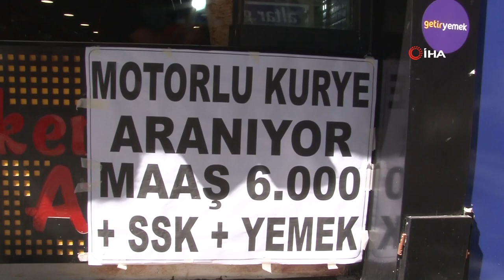6 Bin TL’ye Çalışacak Eleman Bulamıyorlar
Elazığ’da yemek sektöründe faaliyet gösteren Hatay usulü dönerci 6 bin TL maaş ile çalışacak eleman bulamıyor. İşletme çareyi son olarak '6 bin TL maaş, SSK ve yemek veriyoruz' şeklinde ilan yazarak cama astı. İşletme sahipleri, dolgun maaşa rağmen vatandaşların henüz başvuru yapmadıklarını belirtti.

"6 bin TL maaş veriyoruz ama eleman bulamıyoruz"
Dürüm sattıklarını belirten döner ustası Serkan Yurttutan, “Dürümlerimizi zaten Elazığ halkımız biliyor. Dürüm satmak kolay da eleman bulmak çok zor. 6 bin TL maaş veriyoruz ama eleman bulamıyoruz. Paketçiler var ise bizi duyup gelsinler. Hatta 6 bin TL de değil 10 bin TL'dir. Yemeği, sigortası, içmesi, yatacağı yeri dahi veriyoruz ama eleman bulamıyoruz. Ondan sonra Elazığ halkı bize dürümümüz nerede diye kızıyor. Paketçi yok kardeşim paketçi bulamıyoruz"